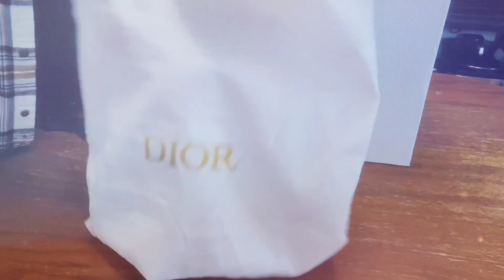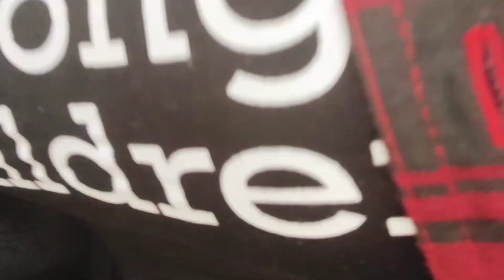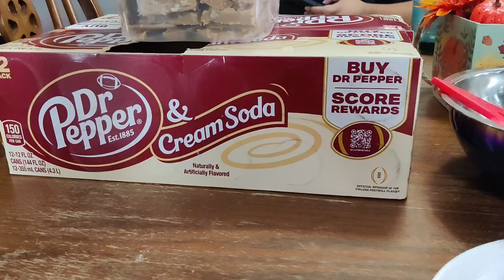It's a movie vlog today, large Goodwill haul, in the kitchen, family time & more ~ Ft. Puretree